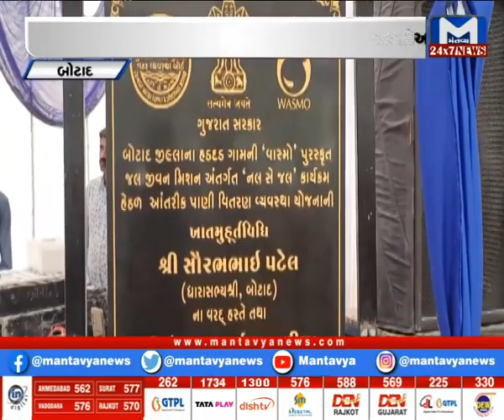Botad : નલ સે જલ યોજનાનું મુહૂર્ત | MantavyaNews